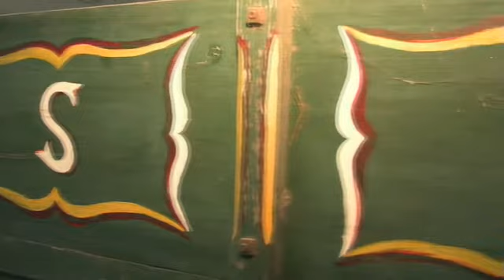Museu Agrícola - o Futuro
O núcleo museológico da Quinta Nova da Atalaia é dedicado à ruralidade da região reunindo grande parte do acervo etnográfico do Museu Municipal de Montijo, fruto de dádivas dos habitantes de particulares.

O percurso museológico desenvolve-se em torno dos lagares de azeite e vinho, adega, reservas com inúmeras alfaias, pomar e horta.